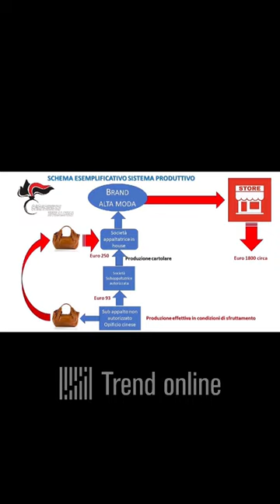Giorgio Armani sotto inchiesta per caporalato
Giorgio Armani Operations s.p.a. sotto inchiesta giudiziaria: accuse pesanti nei confronti del noto brand! 👗🚨